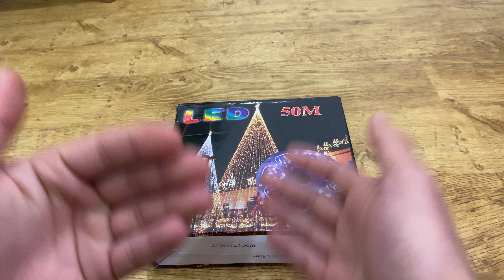ГИРЛЯНДА ШТОРА НА ВБ ЗАКАЗЫВАЙ НА ВБ!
КУПИТЬ ГИРЛЯНДУ ШТОРА НА WILDBERRIES 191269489
КУПИТЬ ЧЕРЕЗ ТЕЛЕГРАМ ГИРЛЯНДЫ @Amankohooi